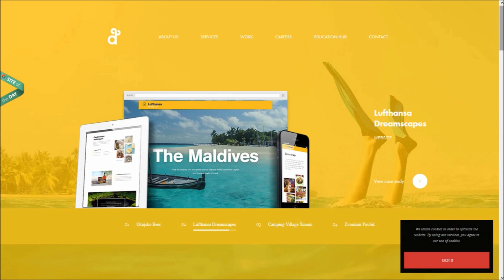Degordian pt1 MC - Digital Agencies